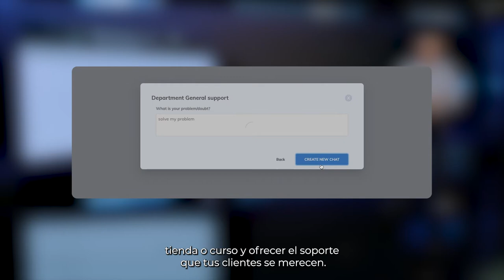Builderall 5.0 - Aplicación de Help Desk